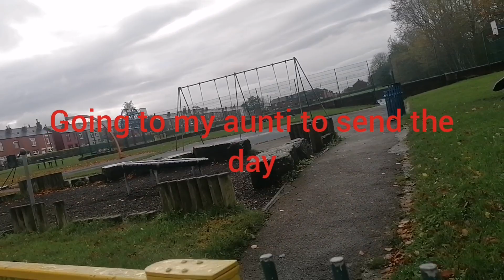last day pe kidher gai men|desi housewife routine in uk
Here's my routine for today